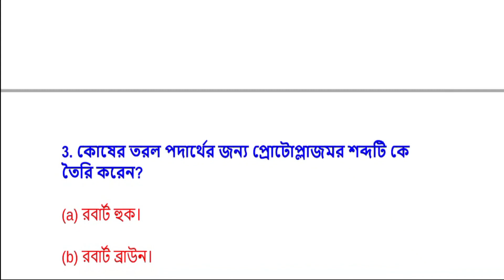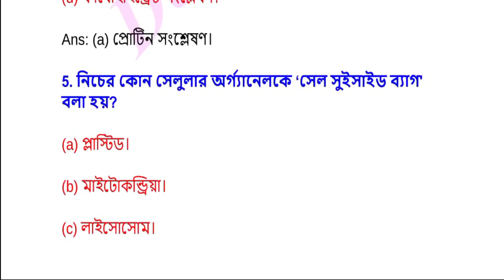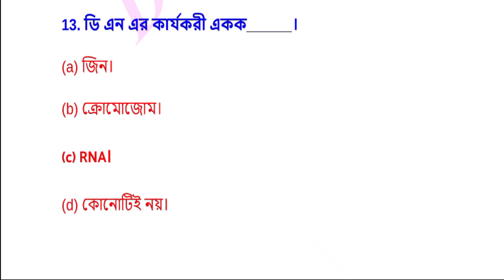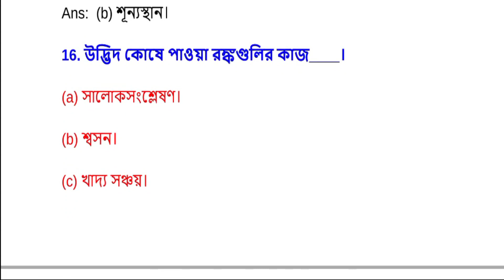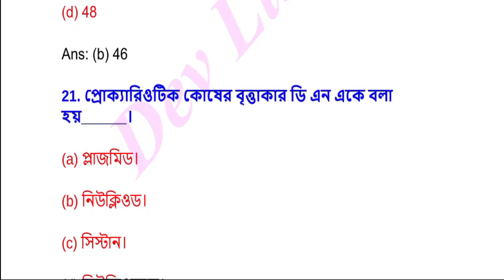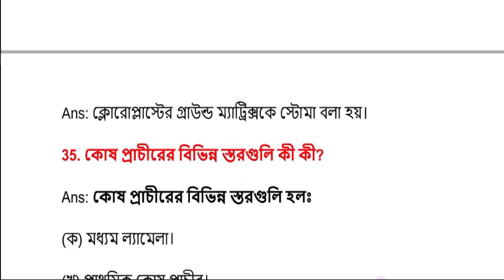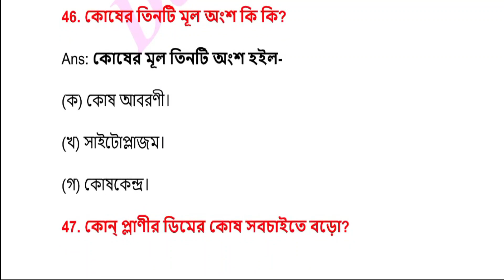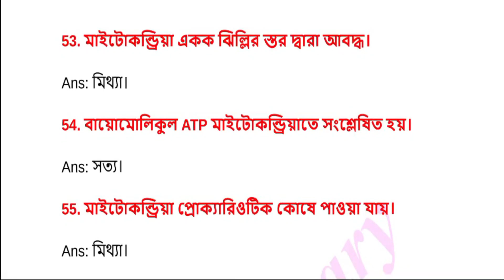Seba Bengali Medium Class 9 Science Chapter 5 MCQ and Short Types Questions and Answers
Seba Bengali Medium Class 9 Science Chapter 5 MCQ and Short Types Questions and Answers can be of great value in the examination. Assam Board SEBA HSLC Class 9 Science Notes gives you a better knowledge of all the chapters.